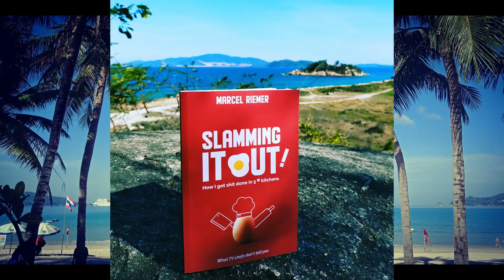How to answer: "WHAT ARE YOUR STRENGTHS?" - (Popular Interview Questions Part 3)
"What are your strenghts?" This is a very common question in job interviews. Watch this video if you want to get yourself up to speed and give the right answers.

✅ “HOW TO BECOME TOP A CHEF – WHAT YOU REALLY NEED TO KNOW!”

❗Get my book: “SLAMMING IT OUT! HOW I GOT SHIT DONE IN 5* KITCHENS. WHAT TV-CHEF'S DON'T TELL YOU.”

Marcel

Image in Thumbnail by Ryan Qualls from Pixabay